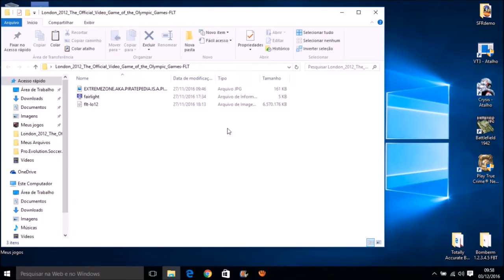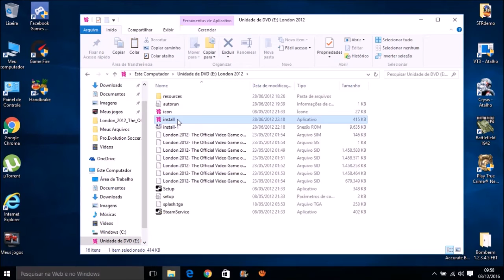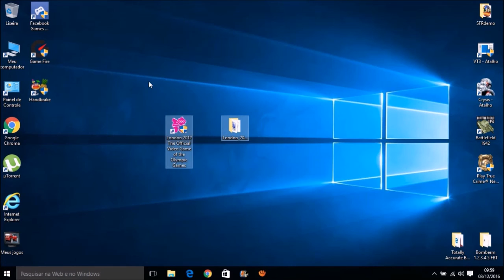Como baixar e Instalar o Jogos Olimpicos de Londres 2012 Para Pc